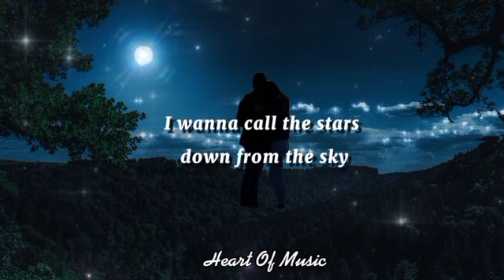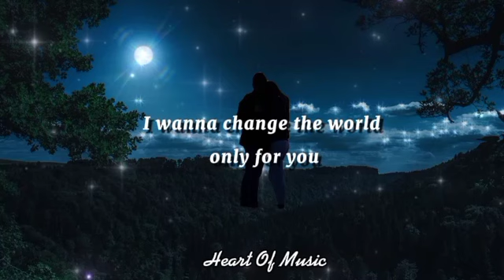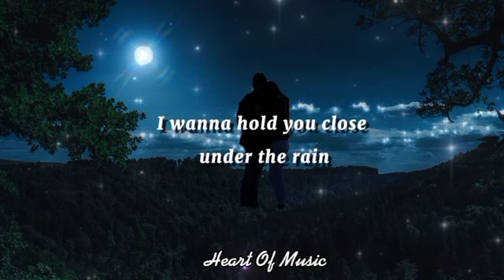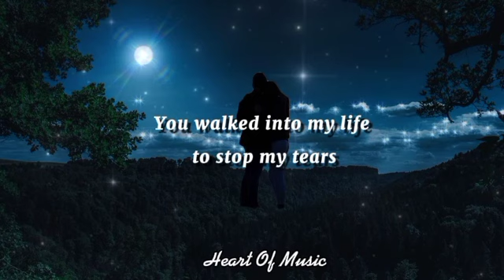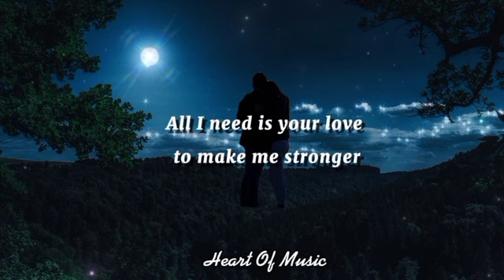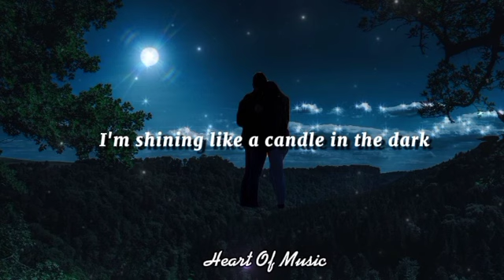Westlife feat. Diana Ross - When You Tell Me That You Love Me/ Song Lyrics